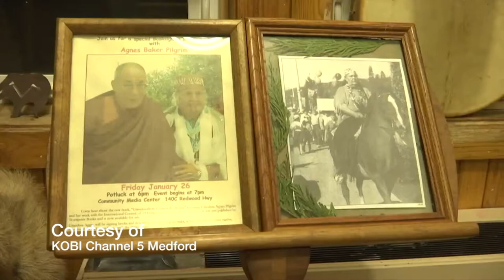Tribute to Takelma Elder Agnes Baker Pilgrim (Grandma Aggie) Part 1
This tribute is for a Takelma elder who passed away in November of 2019. Agnes Baker Pilgrim was a founding member of the International Council of 13 Indigenous Grandmother, and was Keeper of the Sacred Salmon Ceremony in the Rogue River Watershed. She passed away at age 95. This tribute program is an episode of Adventures in Education on RVTV Voices (Rogue Voices). Producer/Host John Letz interviews Tish McFadden (Music Teacher and Author of Upriver to Morning) and Thomas Doty (Storyteller, Takelma member, Consultant, Author). This video includes words by Grandma Aggie, as well as others who knew her and her incredible, compassionate work.